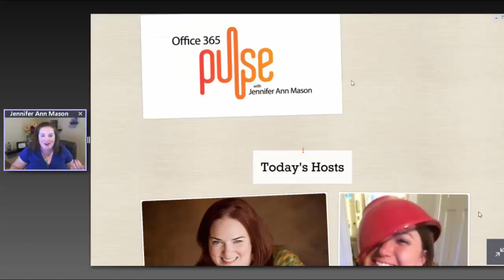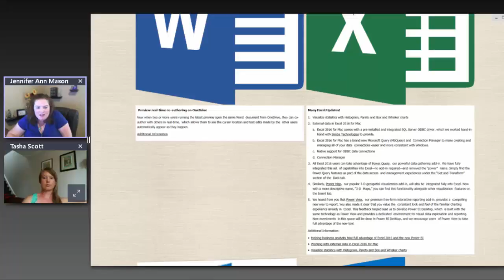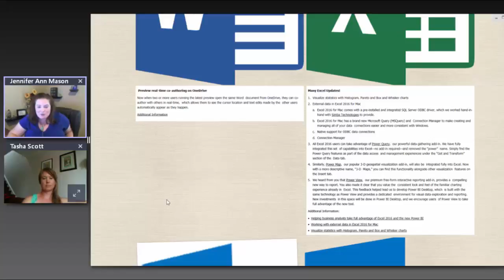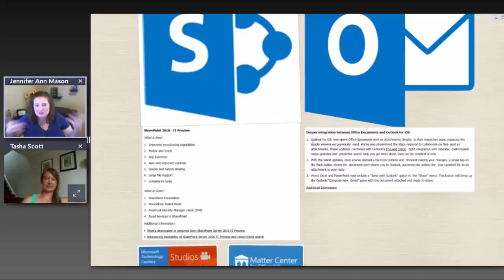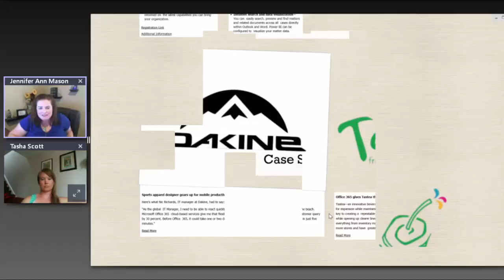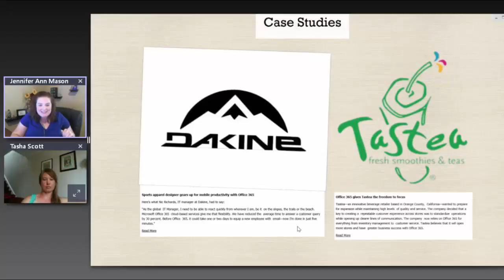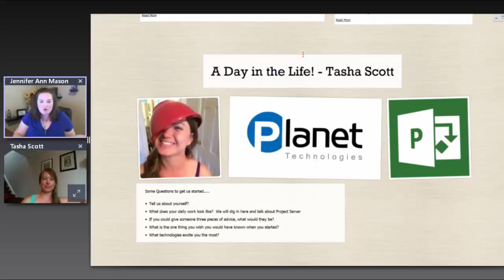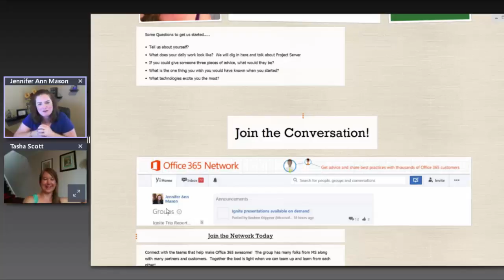Office 365 Pulse with Jennifer Ann Mason: A Day in the Life with Project Server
This presentation took place on Wednesday, September 2, 2015.

Join Jennifer and her special guest, Tasha Scott as they have a discussion about the day in the life of Tasha.  Tasha is a Consultant for Planet Technologies.  She is passionate about learning new things and has most recently been conquering the beast that is Project Server!  Join us as Jennifer and Tasha do a deep dive into the many different aspect of Project Server.